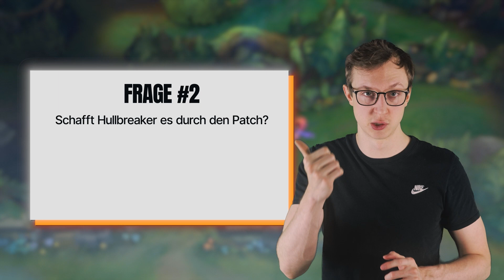Season 14 Updates - League of Legends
Schreibt eure Meinung zu dem Video in die Kommentare!

00:00 Intro
00:24 Voidcamps
04:25 Terrain Changes
7:20 Items
13:50 Outro